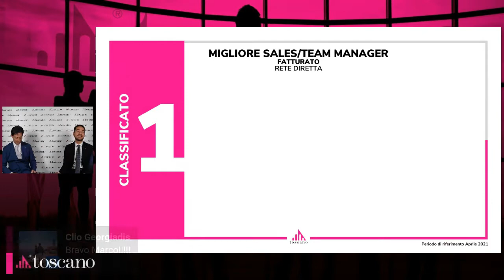Toscano Live in pillole: Gary Vllamasi, Team Manager Toscano Milano Centro